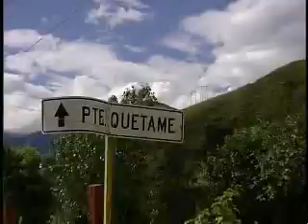Janeth Charris- El zapato mas grande del mundo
Jaime Garcia quiere ganar un guiness records con la  creacion de un  zapato Talla 600 y quiere crear en su  pueblo natal : Puente Quetame, un museo de zapatos. Ademas de estos hace zapatos para payasos.